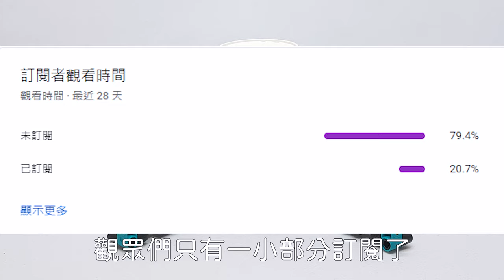【機器人發明家系列 EP2】夾舉爪機器人 Grip & Lift Grabber robot【LEGO MINDSTORMS 51515 Robot Inventor】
集滿20個LIKE就會有機器人組裝圖!
If this video get 20 likes, I will share the robot building instruction.

敬請期待!